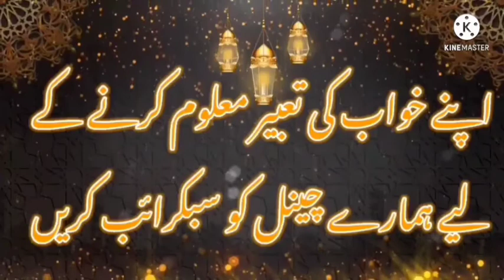Story of hazrat Adam ||حضرت آدم علیہ السلام کا قصہ || Translation urdu /Hindi only tarjuma